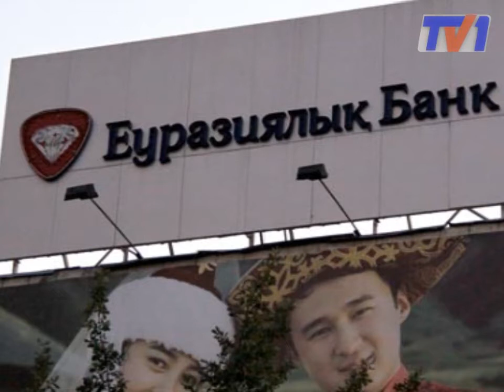Карагандинские аферисты попытались кинуть банк.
Тройка карагандинских аферистов решила кинуть «Евразийский банк». Они нацелились на 6 миллионов тенге. Но афера хороша только в кино, с актерами мирового класса. Наши жулики не поднялись выше уровня Шуры Балаганова. Их афера лопнула, как мыльный пузырь.